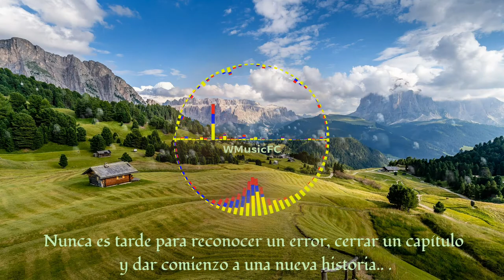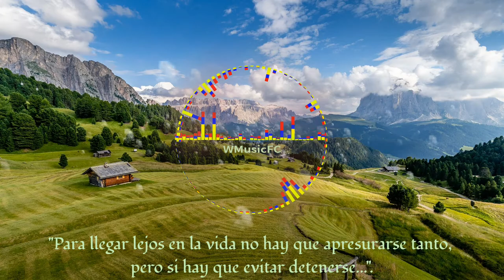▶️ Wanna Go - Inossi │[No Copyright Music]│[Free Copyright]│[Royalty Music]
No copyright music, free copyright, free copyright music, royalty music, background music for videos.

 🔔 Activate Notifications

🗳️Leave your comment /Deje su comentario

Listen: spoti.fi/2EzvEA6
Watch: youtu.be/ClHwg7btsL8

🎼 Track Info:

→Title: Wanna Go
→ Artist:INOSSI
→Genre: House

📤 Contact the Artist:

Background Image provided by Pixabay

music no copyright no limit
music no copyright action sport,
music no copyright background action,
music no copyright beach
no copyright music youtube
no copyright music playlist download
no copyright music on youtube use music without copyright
video background
background song
background video
royalty song
royalty free
royalty free lofi